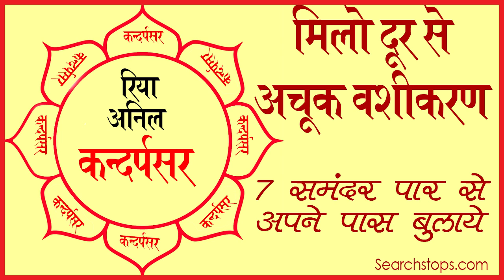मिलो दूर से अपने पास बुलाना : Yantra Mantra to Attract Anyone Remotely